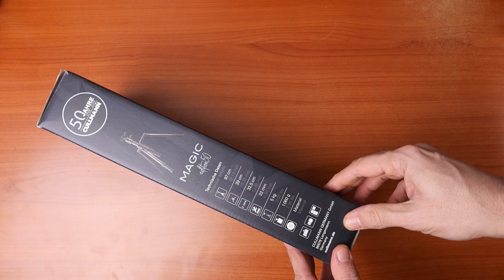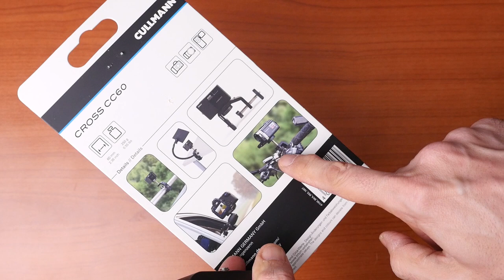CULLMANN MAGIC EDITION 50: MAI VISTO UN TREPPIEDE COSÌ!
Potete acquistare il Magic qui
Potete acquistare il Maxima qui
Potete acquistare il Copter qui
Potete acquistare il Cross qui

Oggi vi racconto la mia esperienza di utilizzo con il treppiede Cullmann Magic Edition 50, con la borsa Amsterdam Maxima 335, con il mini treppiede Cullmann Magnesit Copter Cb2.7 e con il morsetto Cullmann Cross Cc60.

Se vuoi vedere con cosa realizzo i miei video: